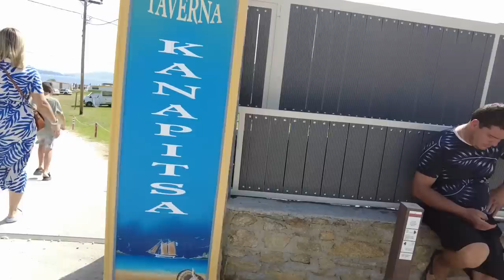Vlog posle odmora